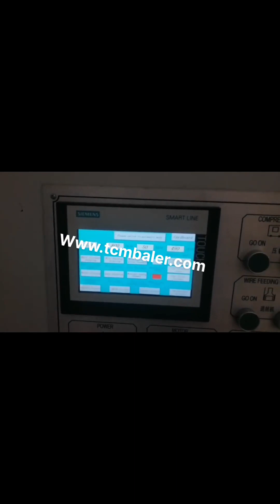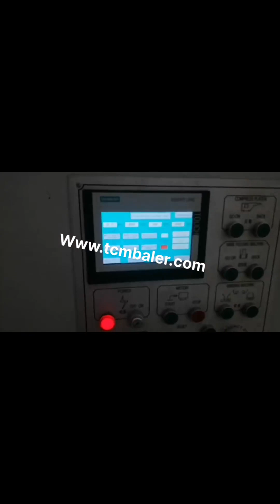horizontal waste paper baler machine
Waste Paper Horizontal Automatic Hydraulic Baler Baling Press Machine,Baler Press Machine,Hydraulic Baler Machine,Hydraulic Baling Machine,Hydraulic Baling Press Machine,Hydraulic Bale Press,Waste Paper Packing machine,Bale Press,Baling Press,Recycling Baler,Recycling Baler Press,Recycling Baling Press,Baler Manufacturer,Baling Machine,Baling Press,Hydraulic Press,Waste Compactor,Horizontal Baler,Two Ram Baler,Automatic Baler, Hydraulic Automatic Horizontal Waste Paper Baler Australia, Cuba, China Hydraulic Automatic Horizontal Waste Paper Baler Machine with Conveyor, Find details about China Packing Machine, Cardboard Baler from Hydraulic Automatic Horizontal Waste Paper Baler Machine with Conveyor, Qingdao Sipingdafa Hello Baler Machinery Co., Ltd. Waste Paper Baler Machine Mozambique, Hydraulic Baler Bangladesh, The domestic waste paper baler has been In continuous innovation, we are constantly following the development of some advanced technologies abroad. Fully automatic waste paper baler is a mechatronic product, which is mainly composed of mechanical system, control, China Horizontal Waste Paper Recycling Baler Vietnam, Macedonia, Baler, Baling Machine, Recycling Machine manufacturer, supplier in China, offering Horizontal Waste Paper Recycling Baler Machine, Dfs Hydraulic Metal Baling Shear Machine, Heavy Duty Shear, Hydraulic Heavy, Duty Scrap Metal Baling Cutting Shear for Hot Sale and so on. Horizontal Conveyor Cylinder Hydraulic Baler Scrap Malta, Colombia, Baler Machine, Horizontal Baler, Horizontal Balers manufacturer, supplier in China, offering Horizontal Conveyor Cylinder Hydraulic Baler Scrap Waste Paper Baling Press, Factory Direct Sale Plastic Waste Paper Baling Machine with High Quality, Durable and Economical Semi, Auto Carton Sealing Machine, Hydraulic Compressor Press Bailing Machine Turkmenistan, Spain, Hydraulic Compressor Press Bailing Machine Horizontal Carton Waste Paper Baler Machine, Find Complete Details about Hydraulic Compressor Press Bailing Machine Horizontal Carton Waste Paper Baler Machine,Paper Baler Machine,Waste Baler Machine,Horizontal Baler Machine from Other Packaging Machines Supplier or Manufacturer, Qinyang City Shunfu Paper Making Machinery Co., Ltd. Baler Machine Venezuela, Baling Press Machine Singapore, NKW160Q Auto tie Hydralic Baler is a type of automatic horizontal baler, applicable for recyclers handling large daily amount of soft waste such as cardboard, OCC, popular as cardboard baler or OCC baler, , paper, plastic film, natural fiber, textile waste, soft plastic package, newspapers maganizes etc. hydraulic baling machine for waste paper scrap plastic 2020, 1, 16Horizontal baling machine manufactured in different tonnage for selection, and is used to compress a variety of waste materials, It is ideal for recycling large number of daily soft waste, such as including solid materials and medium hollow plastic materials. China XTpack Automatic Horizontal Baling Machine Ghana, Canada, With a compressing force of 20tons to hundreds of tons, horizontal waste balers can be found across many industries, are capable of baling a variety of materials, from cardboard, paper, known as auto cardboard baler, or fiber, plastics, to loose materials like sawdust and peanut shells. The large feed capacity also makes horizontal baling, Horizontal Baler Machine Switzerland, Horizontal Baling Press Togo, Our horizontal briquetting machine represent the latest in baling technology, and are the ideal solution to bale specific materials. For example, sawdust, chopped straw, waste material from certain foods, rice husks, peanut shells, etc., these materials are difficult to compact and move, you simple cannot, tie, a bale of loose peanut shells., China Horizontal Automatic waste paper Baler New Zealand, baling Kuwait, China Horizontal Automatic waste paper Baler, baling machine Conveyor system,automatic baling machine for waste carton,corrugated carton and plastic films etc, Find details about China automatic baling machine, packaging machine from Horizontal Automatic waste paper Baler, baling machine Conveyor system,automatic baling machine for waste carton,corrugated carton and plastic films etc, Horizontal Waste Paper Baler Machine Cyprus, Honest Angola, 2020, 2, 23The Horizontal waste paper baler machine is with PLC system, it is full automatic, suitbale for Non, metal, such as cardboard, waste plastic and waste paper baling press.